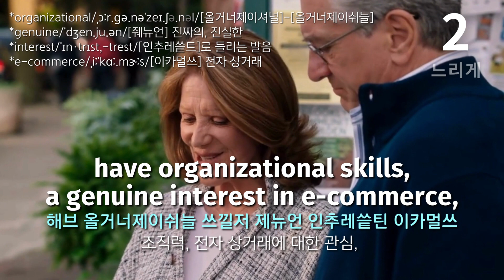이렇게 공부하면 다 들리는 인턴 쉐도잉 #6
[학습 순서]
1. 느리게 듣기 2회 (영어자막.한글발음.해석)
2. 듣고 따라하기 10회 (영어자막.한글발음)
3. 즉시 따라하기 - 쉐도잉 10회 (영어자막)

듣고 따라하기와 쉐도잉 속도가 너무 빨라 어려운 분들은 재생속도를 0.75정도 설정하셔서 학습하시다가 익숙해지면 보통배속으로 따라해 보세요

00:04 What’d you find?
뭐예요?
00:48 I think an Internet place is looking for senior interns.
인터넷 회사에서 시니어 인턴을 구하나 봐요
02:20 Am I reading this right? Let me see.
제가 맞게 읽고 있나요? 좀 볼게요
03:24 “Applicants must be over 65years of age,
“지원자는 65세 이상이어야 하고,
05:05 have organizational skills, a genuine interest in e-commerce,
조직력, 전자 상거래에 대한 관심,
07:12 whatever that is, and a roll-up-your-sleeves attitude.”
그게 무엇이든, 그리고 소매를 걷어붙일 태도를 지녀야 한다.”

💡아래 예시처럼 각자의 목표에 따라 반복 시청하세요
1. 리스닝 향상을 위해 집중듣기 또는 흘려듣기
2. 느린 배속으로 발음과 억양 익히며 연습하기
3. 한글 발음 보면서 1배속까지 듣고 따라하기
4. 영어 자막 보면서 1배속까지 듣고 따라하기
5. 영어 자막 보면서 쉐도잉하기

*영상 상단에 발음 설명은 글자 크기가 작으니
휴대폰은 옆으로 돌려 화면을 크게 하고 시청하세요

*[다 들리는 인턴] 강의를 학습하시기 전에
[미드가 잘 안 들리는 이유] 영상을 꼭 시청해 주세요

*모든 영상 속 발음의 한글 표기는 이해를 돕기 위한 것이므로 참고만 하세요
영어에는 한글과 똑같은 소리가 하나도 없어요